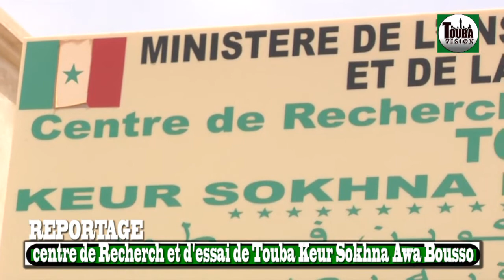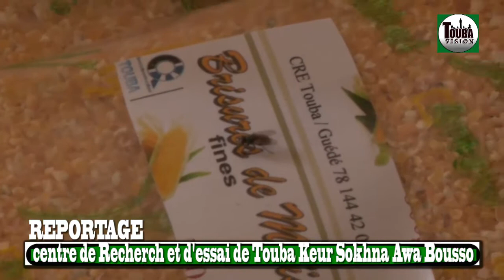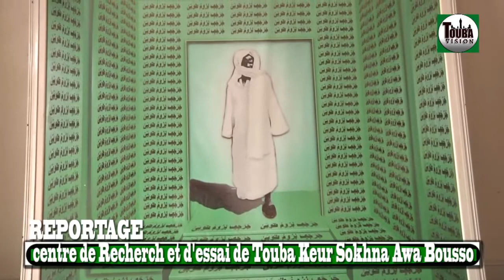Touba Visiite Guider au Centre de Recherche et d'essai Journée Porte 2018